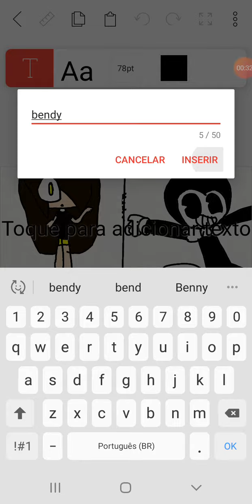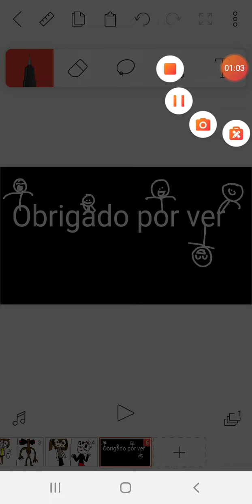Os personagens que combinao com minha familia